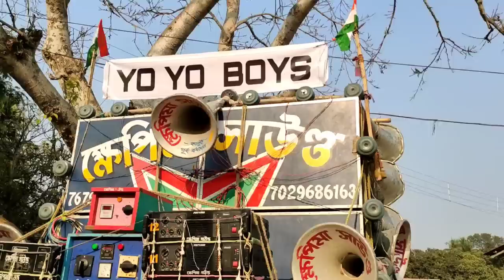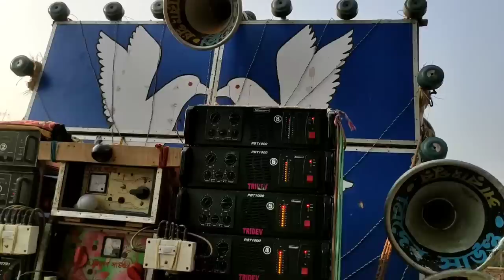সাহাপুর কালী পূজা অল সেট😎মোজাম😎 বাপি😎 খেপিমা😎 জয় মা কালী😎ত্রিদেব😎সান😎all set shahapur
1..মোজাম সাউন্ড//mojam sound
2..খেপিমা সাউন্ড//khapima sound
3..বাপি সাউন্ড //bapi sound
4..জয় মা কালী সাউন্ড//jay ma kali sound
5..সান সাউন্ড//san sound
6..ত্রিদেব সাউন্ড//tridev sound